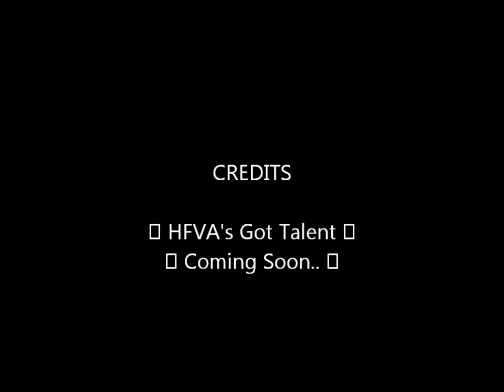✪ HFVA's Got Talent ✪ ADVERT ✪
HFVA's Got Talent ✪ Coming Soon To HFVA ...